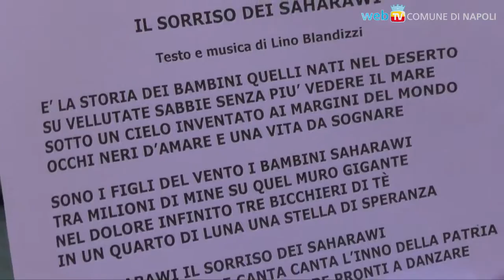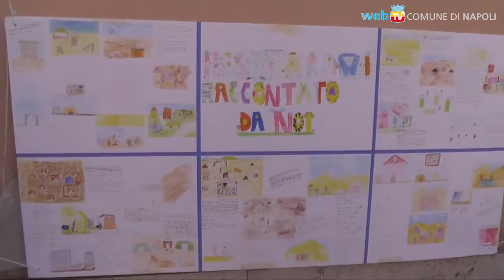Napoli - Ospitati 18 bambini del Saharawi (01.07.14)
- Napoli - Il Comune di Napoli ospita da 10 anni bambini provenienti dal Sahara occidentale, che questa volta sono stati accolti nelle aule dell'Istituto Comprensivo Domenico Cimarosa. (01.07.14)